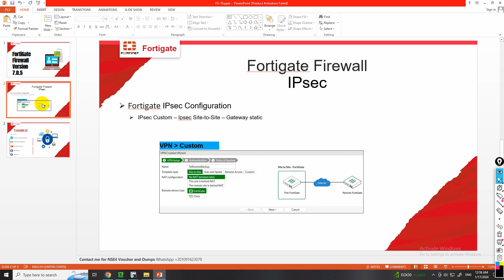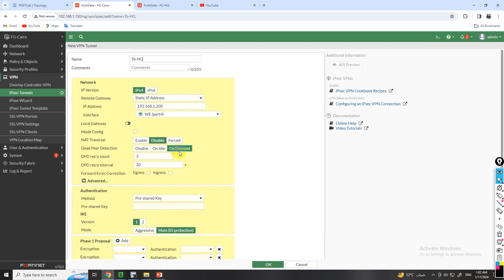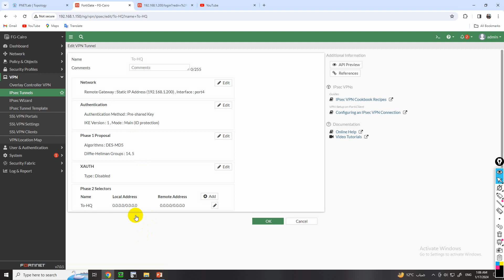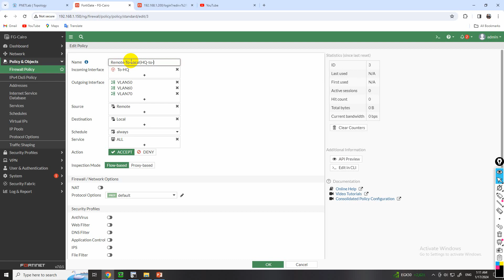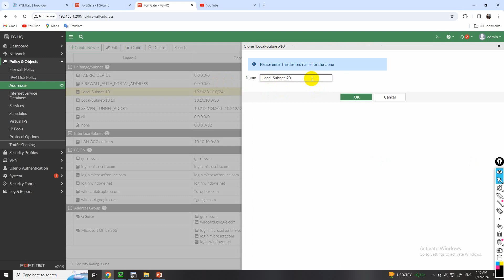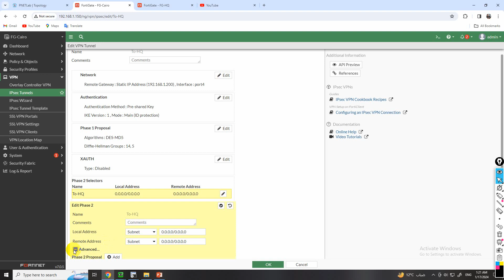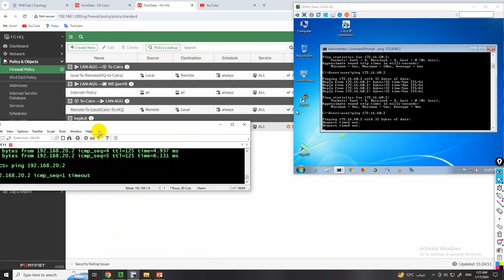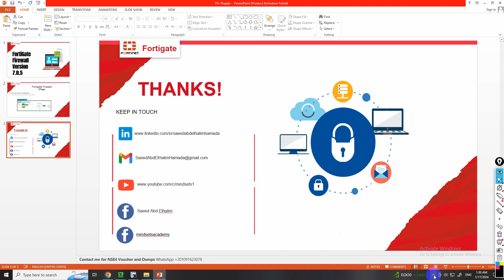76-Fortigate firewall (VPN over IPsec Custom Static Gateway 8) By Eng-Saeed Abd El Halim | Arabic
76-Fortigate firewall (VPN over IPsec Custom Static Gateway Part 8) By Eng-Saeed Abd El Halim | Arabic